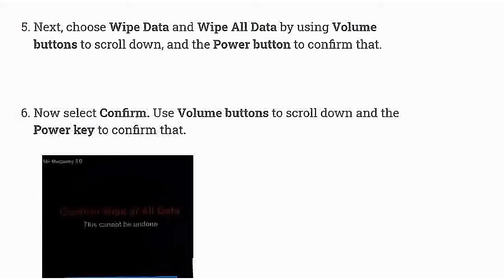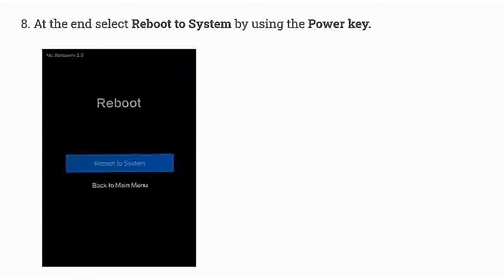Hard Reset XIAOMI Redmi Note 8 Pro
The following tutorial shows all method of master reset XIAOMI Redmi Note 8 Pro. Check out how to accomplish hard reset by hardware keys and Android 9.0 Pie settings. As a result your XIAOMI Redmi Note 8 Pro will be as new and your Mediatek Helio G90T  core will run faster.